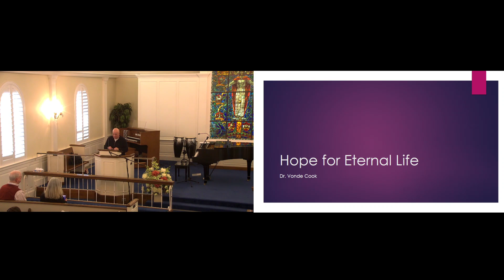SOT Chapel Dr. Vonde Cook Message 4.11.2024